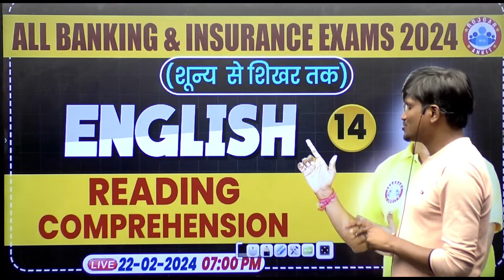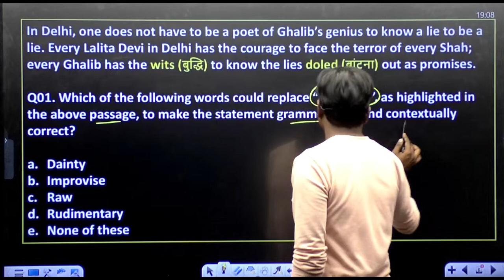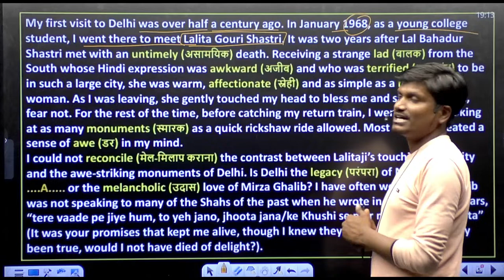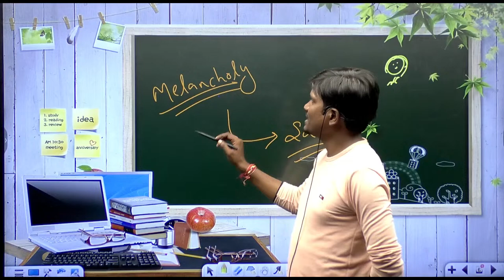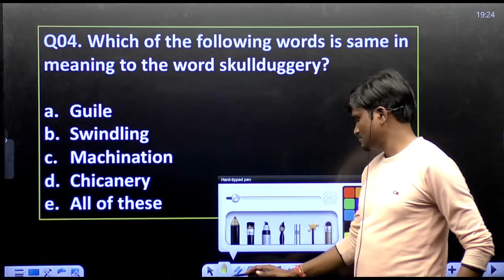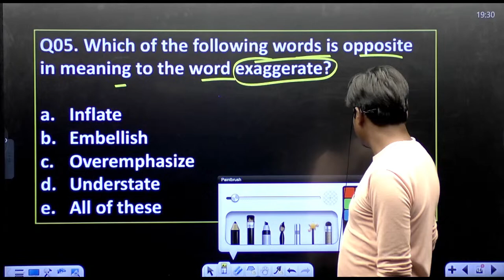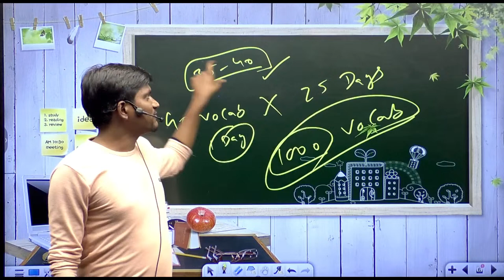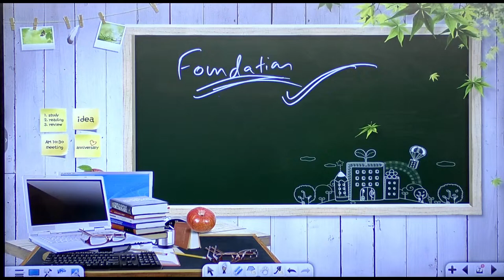Bank & Insurance Exam 2024 | Reading Compression English Class #14, English By RK Mehto Sir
Bank & Insurance Exam | Reading Compression English Class #14, English By RK Mehto Sir

Helpline number :-
➤आप हमें व्हाट्सएप भी कर सकते हैं।